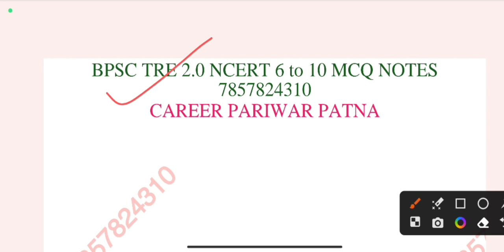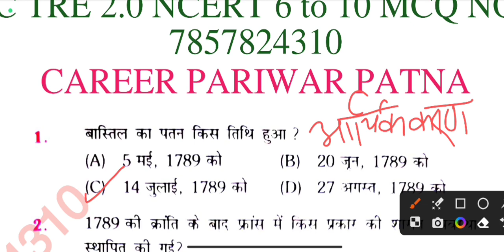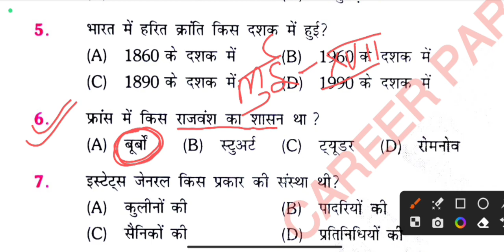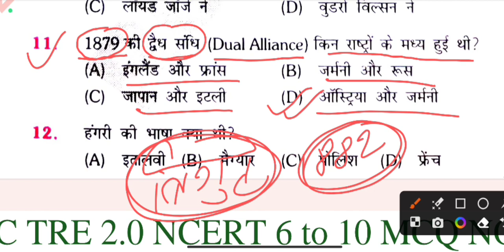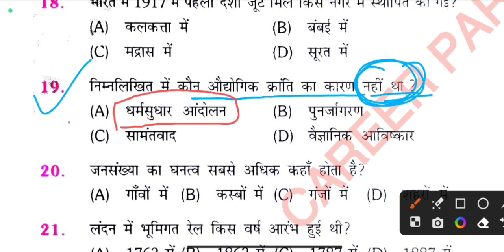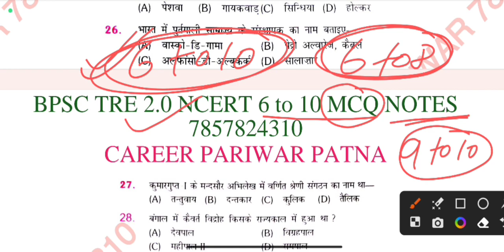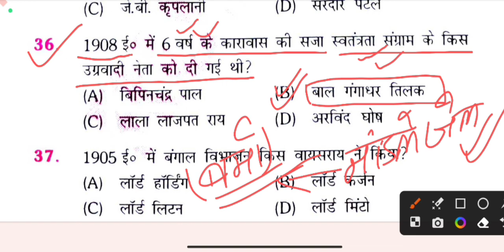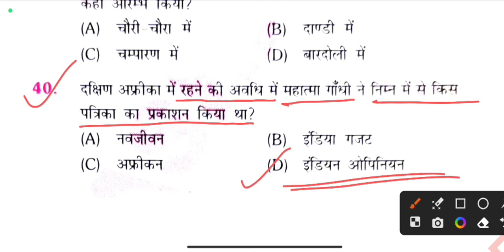BPSC TRE 2.0 PHASE शिक्षक बहाली | NCERT समाजिक विज्ञान | TEST - 12 | BPSC सामान्य अध्ययन